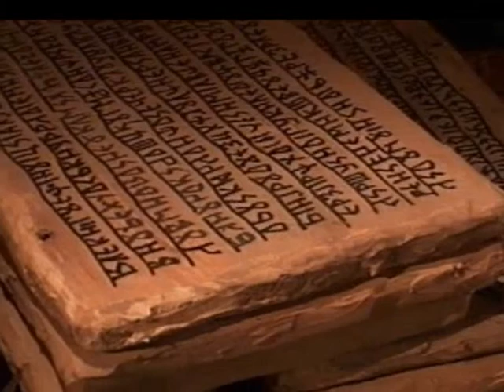Jean Mishel Jarre - Knowledge